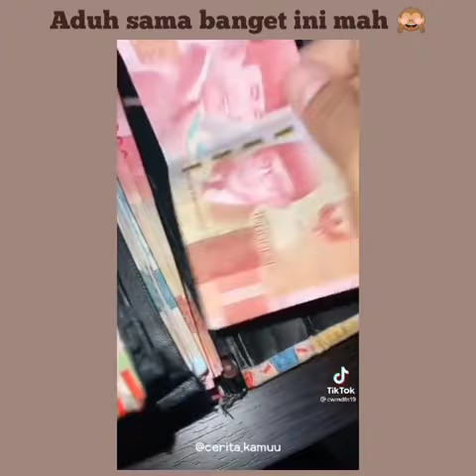ZODIAK YANG SUDAH PASTI KAYA JIKA PIKIRANNYA BEGINI